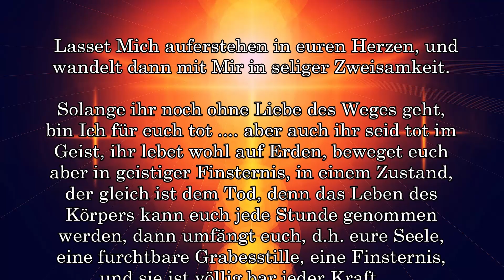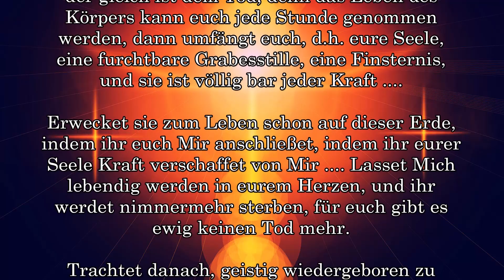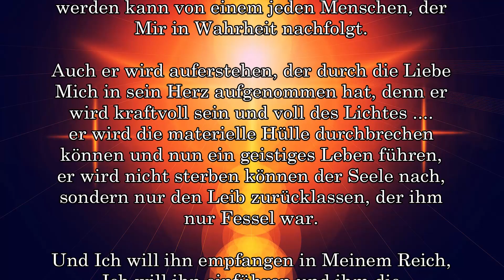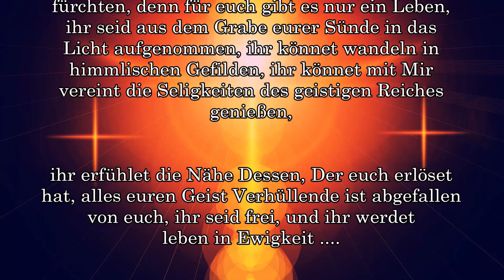OSTERBOTSCHAFT .... JESUS CHRISTUS ist für MICH gestorben .... JESUS CHRISTUS hat MICH erlöst ....